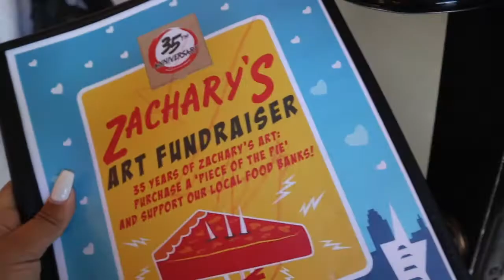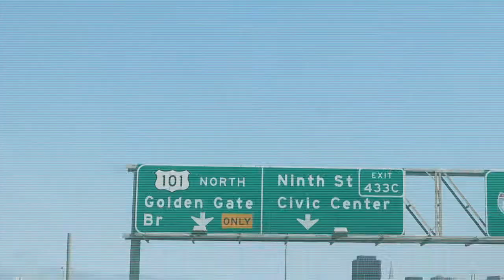Our Trip to San Francisco! | Vlog 5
We had a small weekend trip to SF and this is what we did!

〄 MUSIC 〄
Ben Beal